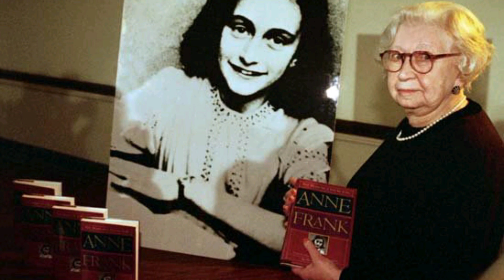ஒரு இளம்பெண்ணின் டைரிக்குறிப்பு - The diary of a young girl - book review tamil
THE DIARY OF A YOUNG GIRL. ALSO KNOWN AS THE DIARY OF ANNE FRANK.
SHE WAS BELONG TO A JEWISH FAMILY ;
DURING THE TIME WHEN SHE WROTE HER DIARY SHE WAS LIVING TOGETHER WITH HER FAMILY AND ANOTHER JEWISH FAMILY MEMBERS IN HIDDEN SECRET PLACE AT AMSTERDOM NETHERLAND TO ESCAPE FROM HITLER'S NAZI TROOF. BUT FINALLY THEY COUGHT BY THE NAZI AND SEND TO CONCENTRATION CAMP

ALL ARE KILLED BY NAZIS EXCEPT ANNE FRANK' S. FATHER OTTO FRANK. HE ONLY PUBLISHED THE DIARY OF ANNE FRANK IN 1947. THERE AFTER THE WORLD CAME TO KNOW THE HISTORY OF ANNE FRANK ;  ATROCITIES OF ADALF HITLER TO JEWISH
THE ORIGINAL LANGUAGE USED BY ANNE FRANK IN HER DIARY WAS DUTCH THEN HER DIARY WAS PUBLISHED BY 65 LANGUAGES ALL AROUND THE WORLD
ஆனி பிராங்க் என்னும் 13 வயது யூத இனத்தை சேர்ந்த  சிறுமியின்  உணர்வுகளையும் உணர்ச்சிகளையும் தன் டைரியில் எழுதி இருக்கிறார்.  தன் குடும்பத்தினருடன் அவர் வாழ்ந்த தலைமறைவு வாழ்க்கையை இந்த டைரி விளக்குகிறது